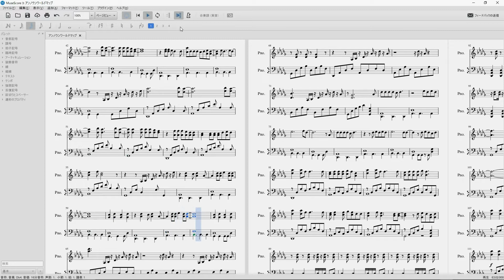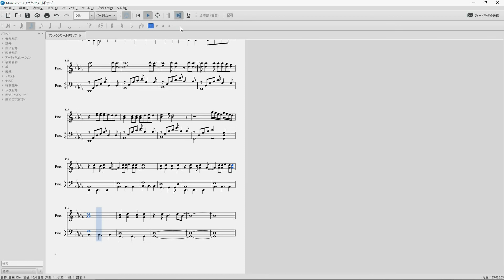ハイスコアガール2期ED「アンノウン・ワールドマップ」ピアノ 楽譜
ハイスコアガール2期ED「アンノウン・ワールドマップ」のピアノverと楽譜です
不思議な雰囲気があってとても好きな曲です